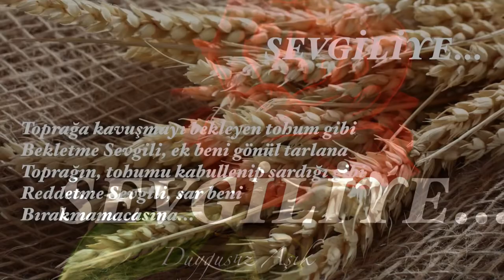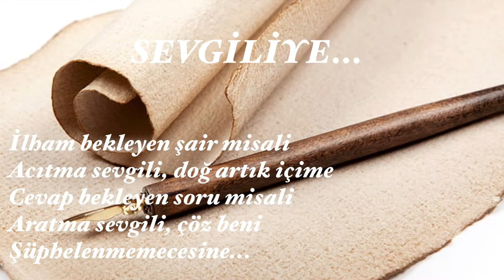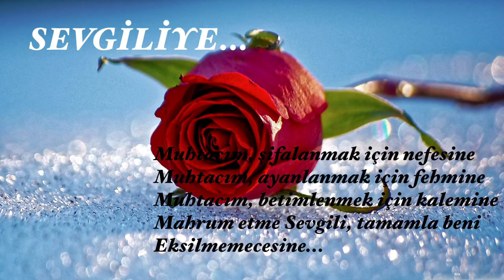İsmail PENDİK - Sevgiliye...(Şiir)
🥀 O’na...🌹

Sevgiliye...
Toprağa kavuşmayı bekleyen tohum gibi
Bekletme Sevgili, ek beni gönül tarlana
Toprağın, tohumu kabullenip sardığı gibi
Reddetme Sevgili, sar beni
Bırakmamacasına...

Muhtacım,  filizlenmek için sevgine
Muhtacım, ışıklanmak için bilgine
Muhtacım,  kollanmak için ilgine
Dışlama Sevgili, kat beni özüne
Ayırmamacasına...

İlham bekleyen şair misali
Acıtma sevgili, doğ artık içime
Cevap bekleyen soru misali
Aratma sevgili, çöz beni
Şüphelenmemecesine...

Muhtacım, anlamlanmak için sözüne
Muhtacım, cevaplanmak için ilmine
Muhtacım, kelamlanmak için diline
Nesy etme sevgili, an beni
Unutmamacasına...

Gülünü arayan bülbül misali
Özletme Sevgili, gör beni gönlünle
Görmeden sevdim Seni bırakıp suali
Ürkütme Sevgili, al beni sinene
Terketmemecesine...

Muhtacım, şifalanmak için nefesine
Muhtacım, ayanlanmak için fehmine
Muhtacım, betimlenmek için kalemine
Mahrum etme Sevgili, tamamla beni
Eksilmemecesine...